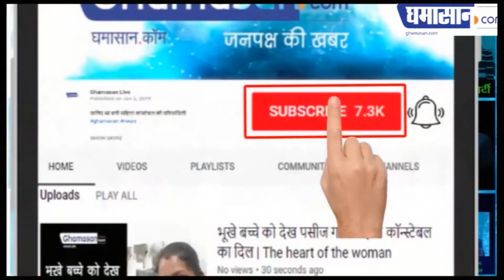क्यों बिगड़ता जा रहा है घर का बजट जानिए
बढ़ती हुई महंगाई से हो गए सब परेशान | Ghamasan News is India's Biggest Hindi news Portal.